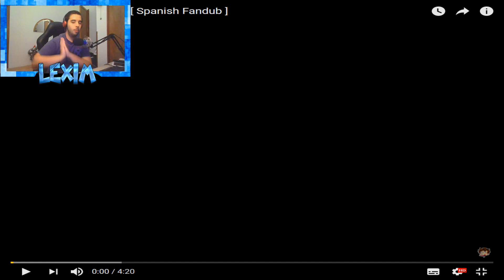DRAGON BALL SUPER | REACCIONANDO A PARODIA | VIDEO DE ESCARDI lexim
---NO GASTES DE MAS POR JUEGOS O TARJETAS DE TODO TIPO. ENTRA EN EL LINK Y COMPRA DESDE AQUI CON UN BUEN DESCUENTO

reaccionando a mis notas de selectividad,
reaccionando,
reaccion argentina vs paraguay,
reacciones quimicas,
reaccionando al kpop,
reaccion notas selectividad,
reaccion nana triste,
reaccion rosalia,
reacciones argentina paraguay,
reaccion otro trago,
reaccion barcelona valencia,
reaccion a rosalia,
reaccion aute cuture,
reaccion a con altura,
reaccion amaia,
reaccion a wos,
reaccion a bnet,
reaccion a kodigo,
a reaccionar callejeros,
reaccion bnet,
reaccion beret,
reaccion boda roja,
reaccion bnet vs force,
reaccion blake,
reaccion barca liverpool,
reaccion bts,
reaccion beret me llama,
rels b reaccion,
plan b reaccion,
ballin rels b reaccion,
johnny b reaccion,
euromillon rels b reaccion,
press cardi b reaccion,
cardi b reacciona a cazzu,
impaciente plan b reaccion,
israel b reaccion,
el b reaccion,
reaccion con la miel en los labios,
reaccion colombia vs qatar,
reaccion chuty,
reaccion colombia qatar,
reaccion cro,
reaccion canserbero,
reaccion callaita,
reaccion chiringuito,
vico c reaccion,
jay c reaccion,
alexa c reaccion,
zona c reaccion,
desahogo vico c reaccion,
jay c reaccion residente,
vico c reaccion jaycee,
jay c reaccion canserbero,
john c reaccion,
calle c reaccion,
reaccion duki,
reaccion dragon ball super,
reaccion dragon ball super 131,
reaccion de roncero,
reaccion dani,
reaccion delincuente,
reaccion dracukeo,
reaccion de combustion,
reaccion de la abuela de dragones,
reaccion dragon ball super 129,
agust d reaccion de bts,
agus d reaccion,
suga agust d reaccion,
tenacious d reaccion,
initial d reaccion,
angus de reaccion,
reaccion de,
reaccion de low,
reaccionando al roast de,
reaccion españa,
reaccion eurovision,
reaccion el relampago,
reaccion el humo,
reaccion embarazo,
reaccion especial grefg,
reaccion eurovision 2018,
reaccion especial 10 millones grefg,
reaccion enchochado de ti,
pablo chill-e reaccion,
pablo chill-e reaccion coscu,
pablo chill-e reaccion coreano,
pablo chill-e reaccion shishigang,
pablo chill-e reaccion singapur,
pablo chill-e reaccion flyte,
pablo chill-e reaccion facts,
pablo chill-e reaccion themaxready,
pablo chill-e reaccion misiones,
pablo chill-e reaccion jaycee,
reaccion fms,
reaccion fms argentina,
reaccion fms mexico jornada 2,
reaccion fortnite,
reaccion funzo,
reaccion fms chile,
reaccion fms argentina jornada 2,
reaccion fms españa jornada 2,
reaccion fortnite mi pelicula,
jay f reaccion,
daniel f reaccion,
rap jay f reaccion,
f.a reaccion,
reaccion gol messi,
reaccion got 8x3,
reaccion got,
reaccion gazir vs bta,
reaccion gol messi liverpool,
reaccion god level,
reaccion game of thrones,
reaccion gol messi betis,
reaccion grefg,
punto g reaccion,
casi un g reaccion,
ocean karol g reaccion,
casi un g reaccion coscu,
becky g reaccion,
karol g reaccion,
banana becky g reaccion,
cecilio g reaccion,
es una g reaccion,
piter g reaccion,
reaccion homerun,
reaccion hit boy,
reaccion hello cotto,
reaccion hard gz,
reaccion humo,
reaccion hazard,
reaccion hdub,
reaccion homerun coscu,
reaccion hit boy coscu,
reaccion holanda eurovision 2019,
chulo sin h reaccion,
tio h reaccion,
703 h reaccion,
tio h reacciona a fernanfloo,
reaccion b.u.h.o,
h roto rally reaccion,
reaccionando a,
reacciones febriles tifico h,
reaccion b.u.h.o coscu,
reaccion a triple h,
reaccion ideales,
reaccion infinity war,
reaccion it 2,
reaccion ideales blake,
reaccion infinity war trailer,